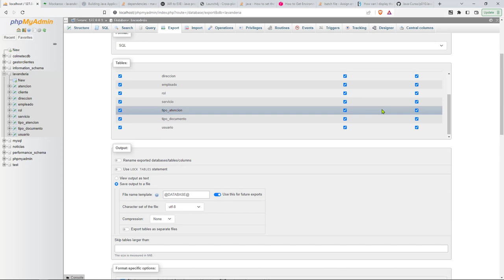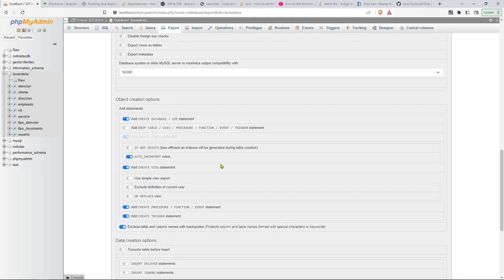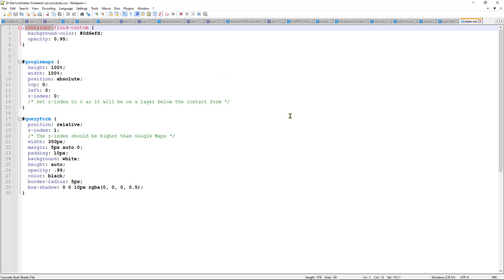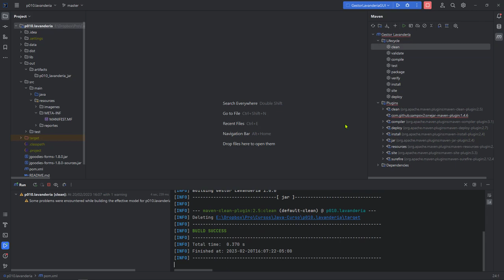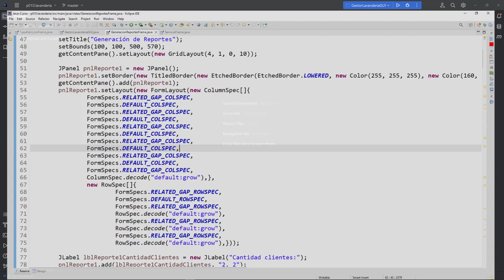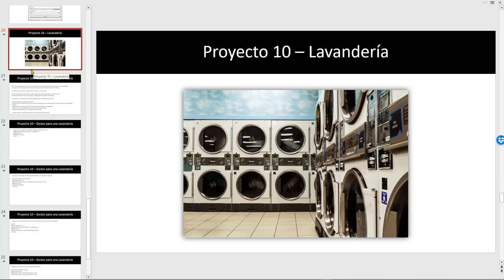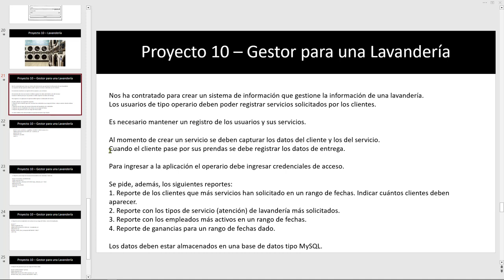Java Curso: 531 Generación de la Copia de Seguridad de la Base de Datos en phpMyAdmin